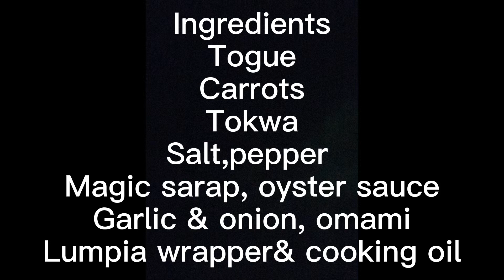How to cook Fried Lumpia Togue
Pls leave your comments & suggestions.
Highly appreciate it guys❤️